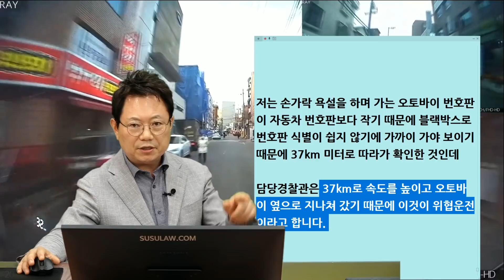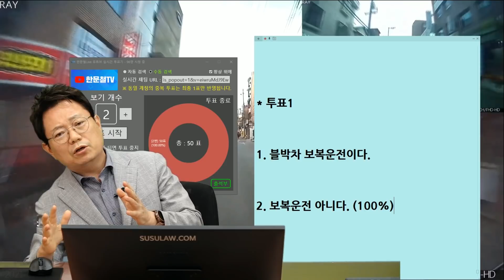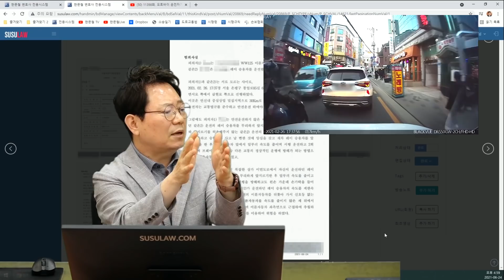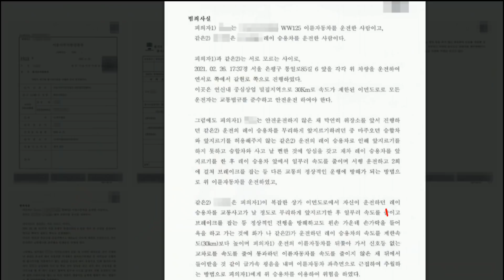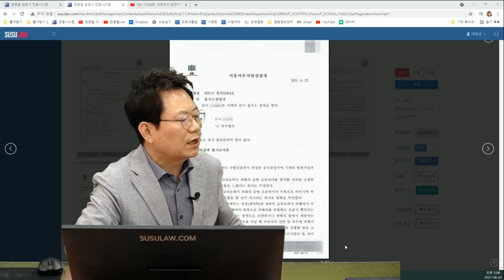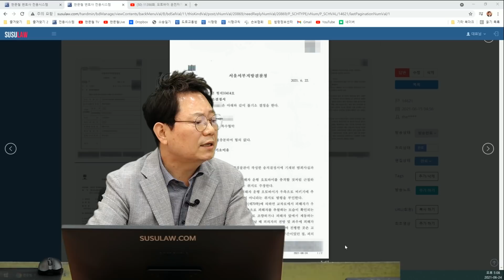11454회. 오토바이를 난폭운전으로 신고했다가 경찰에서 오히려 블박차가 보복운전으로 처리된 사건. 검찰 경과 공개합니다.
b14621, u11365, 210624 (목) 오후 생방송, 법규 날린 오토바이 신고했더니 보복운전죄로 기소당한 블박차

블박차가 천천히 서행하는데 뒤에 있던 오토바이가 빠르게 추월하려는데 맞은편 차가 와서 비켜주지않음, 그러자 오토바이가 손가락 욕하며 실랑이,

블박차 운전자가 오토바이를 난폭운전으로 신고했는데 경찰이 블박차 운전자를 보복운전으로 입건,

"저는 손가락 욕설을 하며 가는 오토바이 번호판이 자동차 번호판보다 작기 때문에 블랙박스로 번호판 식별이 쉽지 않기에 가까이 가야 보이기 때문에 37km 미터로 따라가 확인한 것인데
담당경찰관은 37km로 속도를 높이고 오토바이 옆으로 지나쳐 갔기 때문에 이것이 위협운전이라고 합니다."

* 투표1
1. 블박차 보복운전이다.
2. 보복운전 아니다. (100%)

서울서부지방검찰청
2021형제 10414
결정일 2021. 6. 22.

검찰청 불기소이유통지서 받음,

증거 불충분으로 무혐의,

같은 영상이라도 다르게 판단하는 경찰분들이 있음, 잘 합의해서 신중하게 결정했으면,

판단은 시청자의 몫으로